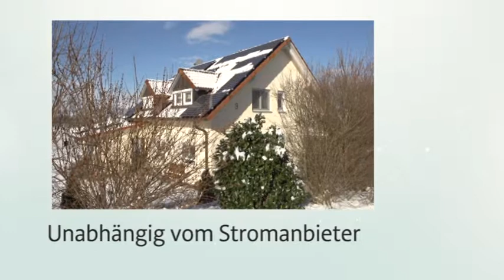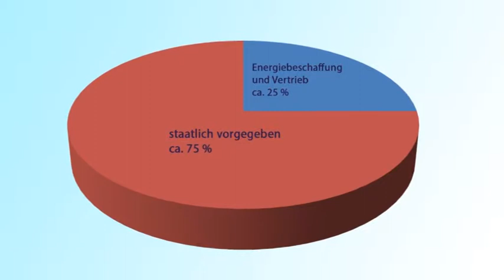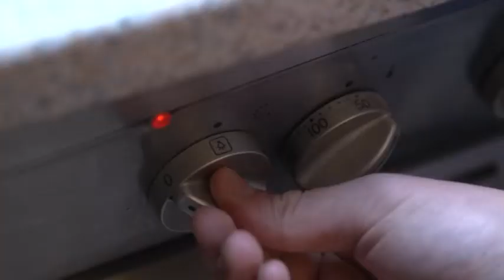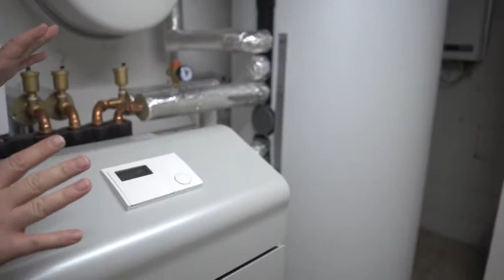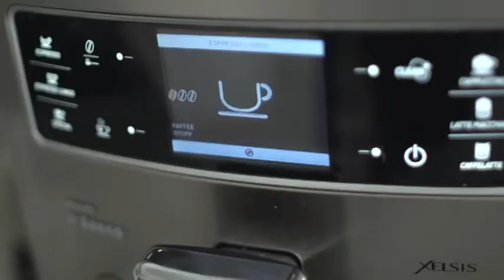Bauen und Wohnen - Sendung 03 / 2015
Durchblick beim Verbrauch – Wir sagen Ihnen wie die Höhe Ihrer Stromrechnung zustande kommt und wie Sie die Energiekosten senken können

und

Unabhängig vom Stromanbieter – Welche Vor- und Nachteile hat ein energieautarkes Haus